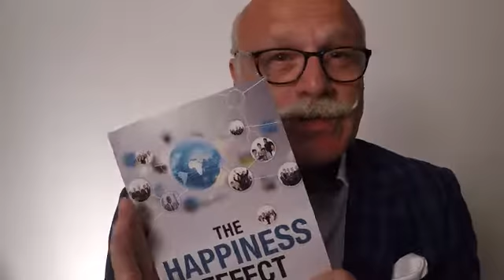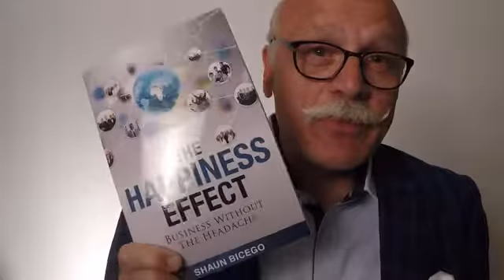IAP SHAUN BICEGO 090215